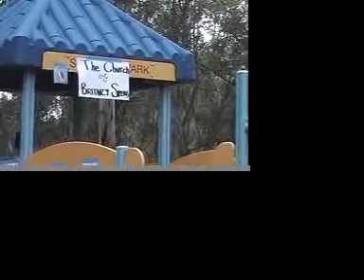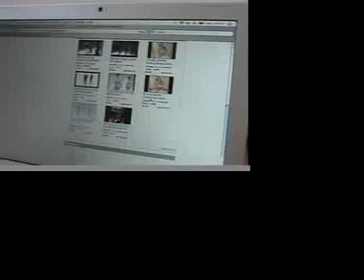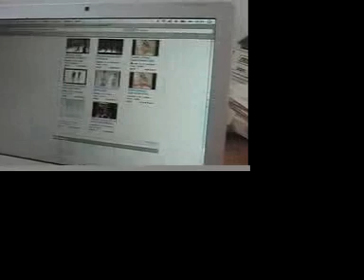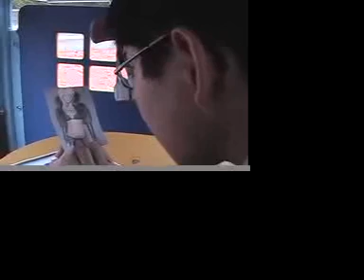I Am...Britney Spears Fan (Director's Cut)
Josh, who believes in Britney Spears and all her goodness, is troubled when he begins to like Beyonce's "Single Ladies (Put a Ring On it)". He goes to the Church of Britney to ask Father Elaine for advice, and learns more than he ever expected.